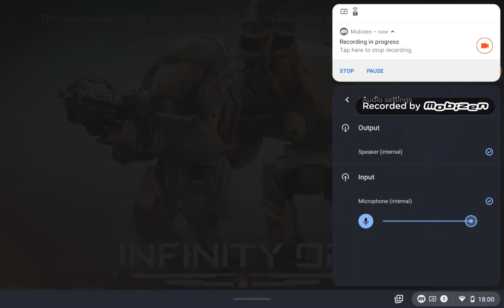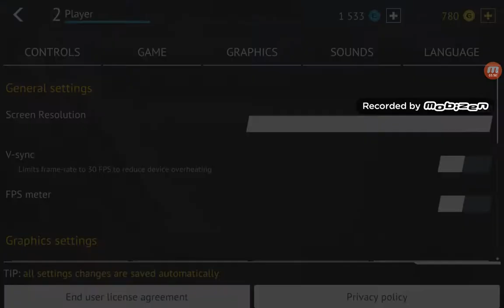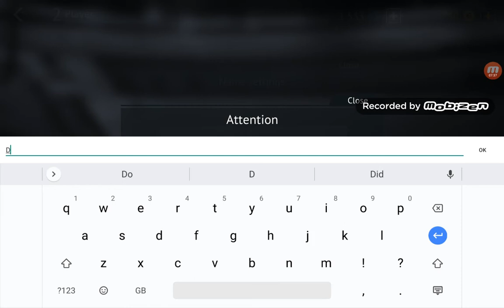Me wrecking 2 casual games in infinity ops witha titan.